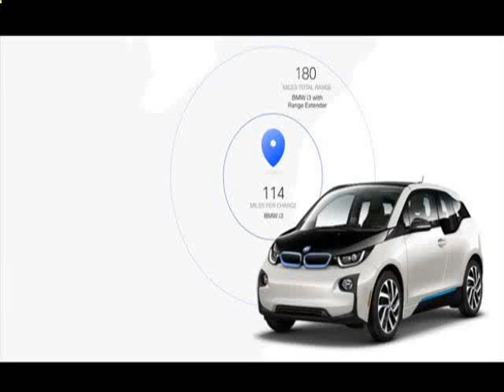Bmw I3 3 Day Test Drive